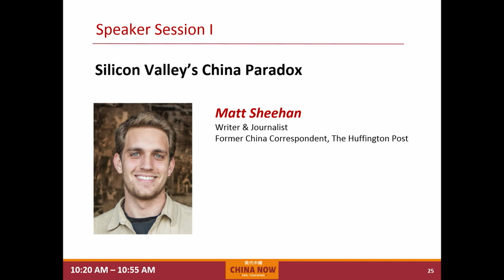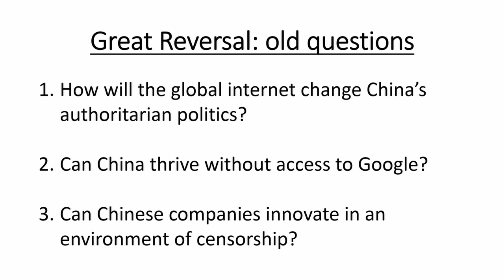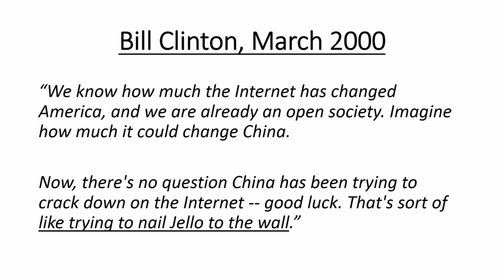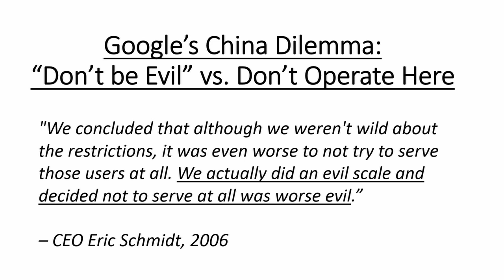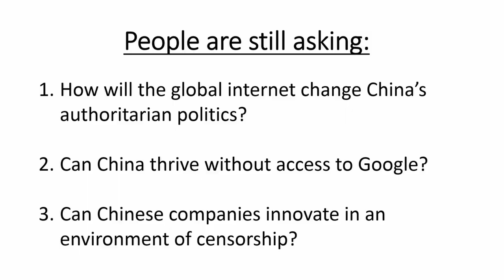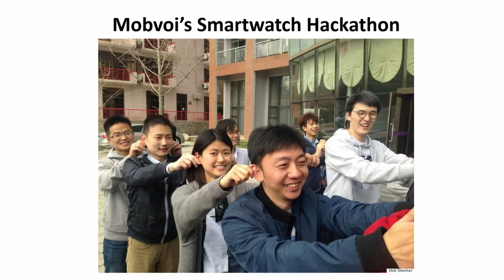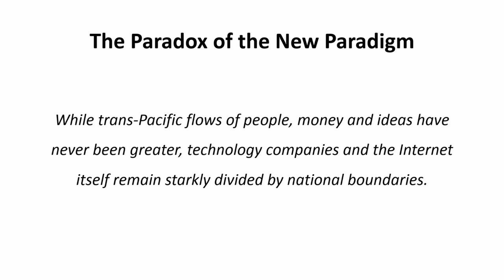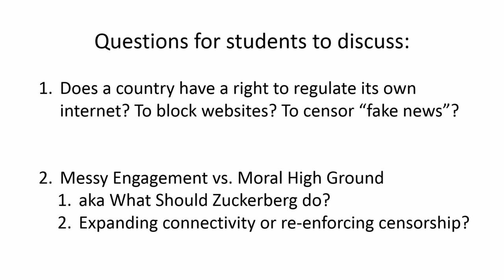Matt Sheehan on "China's Technology Innovations"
Matt Sheehan is a writer and journalist and previously a China correspondent for the Huffington Post. This presentation was given on July 26, 2017 at the 1990 Institute's Teachers Workshop at the San Mateo County Office of Education, Redwood City, California. The theme of the workshop was "China's Social Kaleidoscope." More information about this and more Teachers Workshops can be found